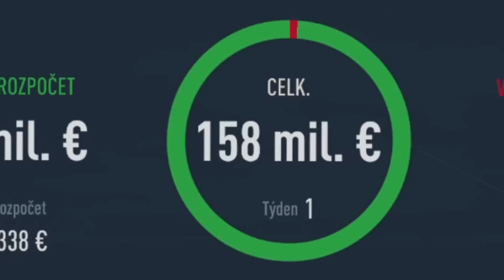DRAFT v KARIÉŘE! 96 ZIDANE, 93 GULLIT & 91 BALE 😰😱 EXPERIMENT ve FIFA 23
FIFA 23 Kariéra experiment - Cristiano Ronaldo CR7